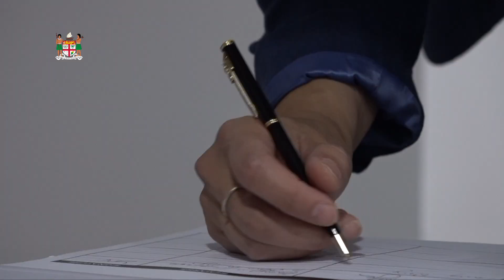Australia's Foreign Affairs Minister, Hon. Penny Wong arrives at Nadi International Airport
Australia's Foreign Affairs Minister, Senator the Hon. Penny Wong arrives at Nadi International Airport and was received by Fiji's Minister for Women, Children and Poverty Alleviation Hon. Lynda Tabuya for the Pacific Island Forum Leaders Retreat

22 February, 2023